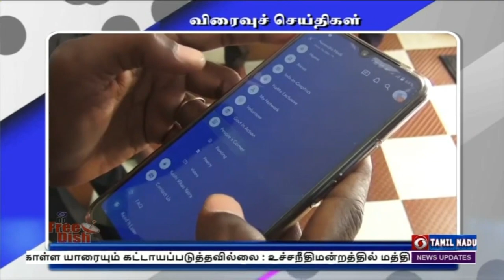பொதிகை பிற்பகல் 2.00 மணி விரைவுச் செய்திகள் [18.01.2021]PodhigaiTamilNews